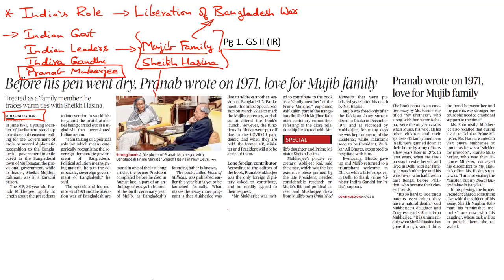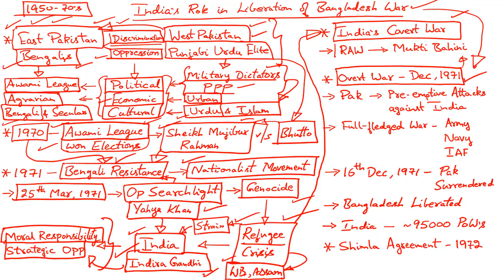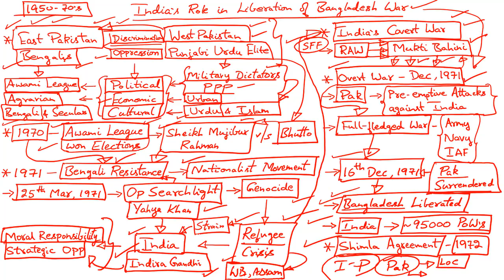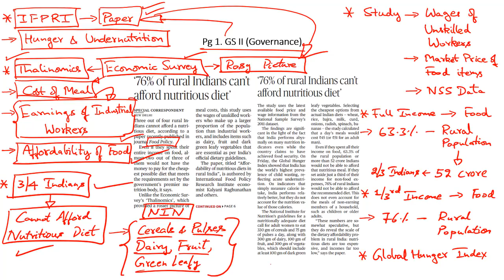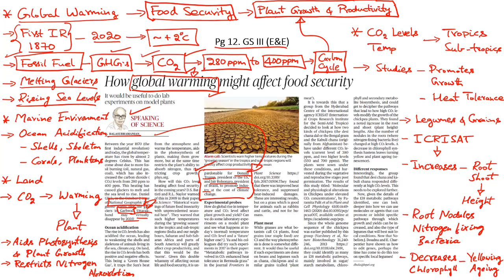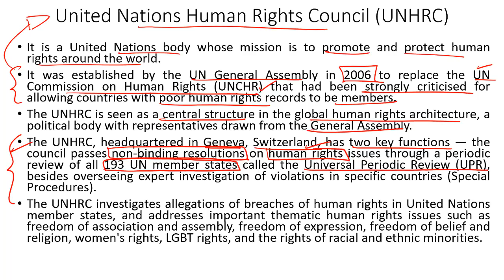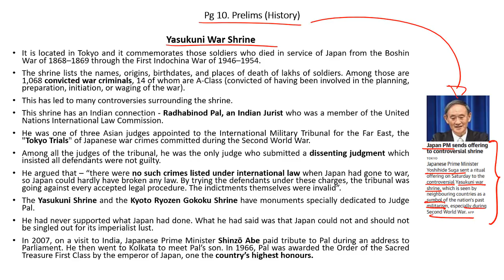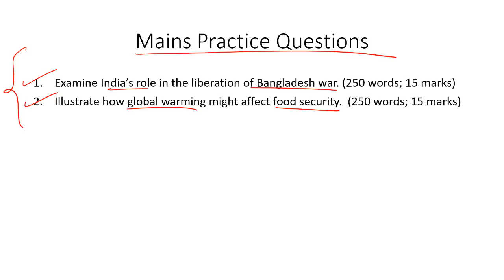'The Hindu' Analysis for 18th October, 2020. (Current Affairs for UPSC/IAS)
In this lecture, we discuss the important news articles for 18th October, 2020. The aspirants are advised to watch the entire video lecture for better understanding. Follow the link to read the Comprehensive News Analysis as well.

Topics:
1. India's role in 1971 Liberation of Bangladesh war
2. ‘76% of rural Indians can’t afford nutritious diet’: 14:39
3. How global warming might affect food security: 17:50
4.  UNHRC: A work-in-progress campaign for rights: 24:22
5. Practice Questions: 29:06
6. Muhammadan Anglo-Oriental College, Aligarh Muslim University & Sir Syed Ahmed Khan
7. Rushikulya River
8. Central Water Commission & Flood forecasting
9. Yasukuni War Shrine & Radhabinod Pal
10. Nobel Prize for Economics & Auction Theory
11. Panchayat elections

Happy Learning!
BYJU'S IAS